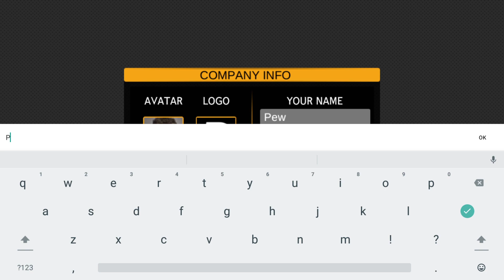Bus Simulator 2023 - Let's Start - Gameplay Walkthrough Part 1 (Android, iOS)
Bus Simulator 2023 is the bus driving game you've all been waiting for. Get behind the wheel and drive your passengers to their destination!

Bus Simulator 2023 puts you in the driver’s seat and lets you become a real Bus Driver! Featuring detailed maps all over the world, modern buses with realistic interiors and a groundbreaking 1:1 physics engine. Get behind the wheel and drive your bus to complete all the routes!

Pick from diesel, hybrid, electric and articulated buses and customize your bus as you wish. This bus simulation game features next-gen graphics, a wide variety of buses to choose from, and multiple cities from around the world to explore in career mode, freeride, and online multiplayer with friends.

Become the best bus driver in the world with Bus Simulator 2023!